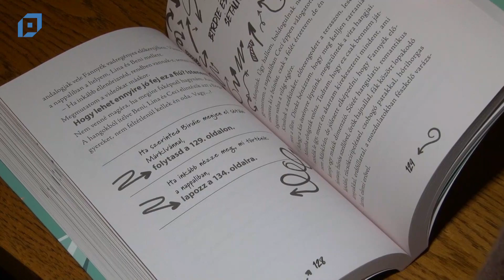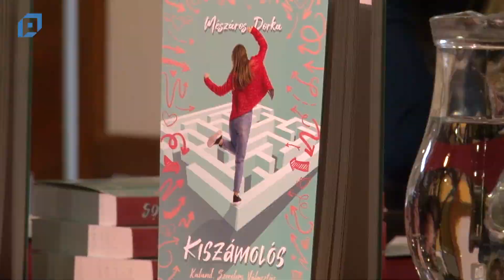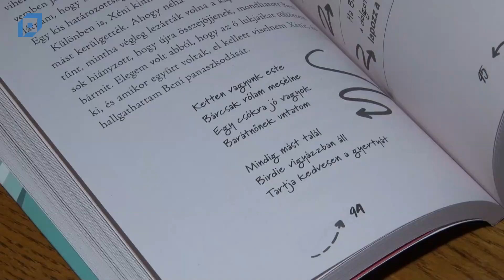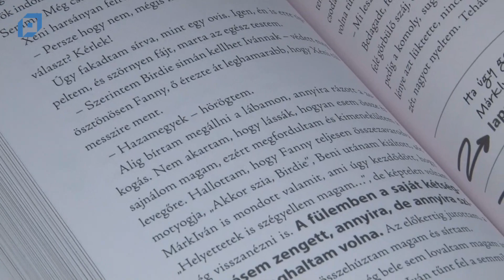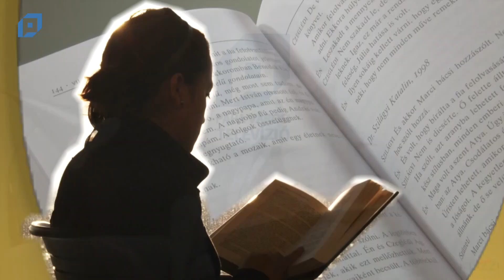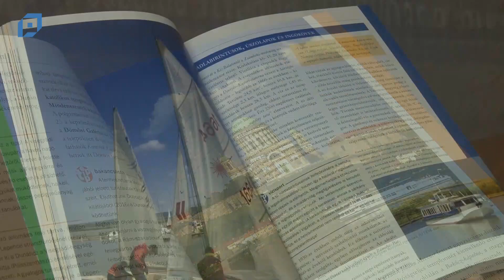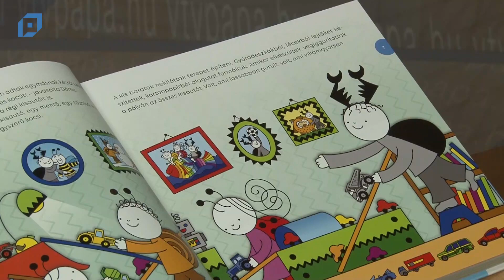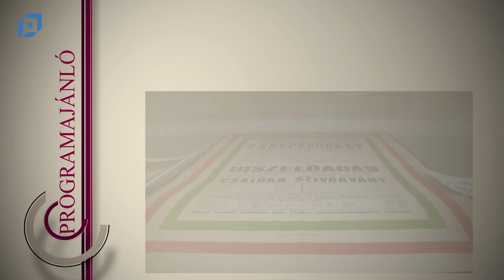VTV Pápa Magazin, 2020.03.13. Péntek-Kultúra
Tartalom:

00:00 Pegazus Színház is részt vesz a Lázár Ervin Programban
12:27 Mészáros Dorka : Kiszámolós
19:44 Függönyt fel! Kész kabaré
39:14 Könyvjelző
43:03 Programajánló